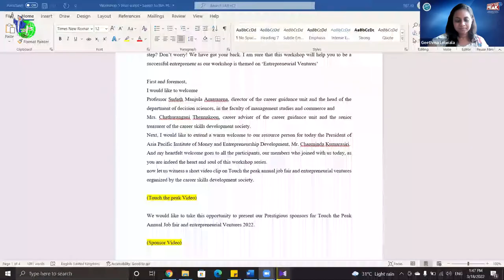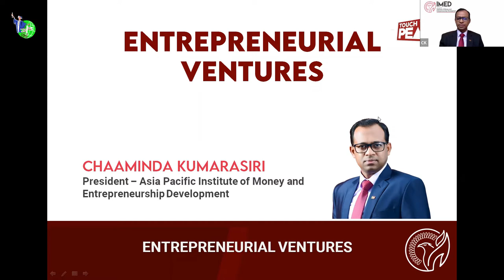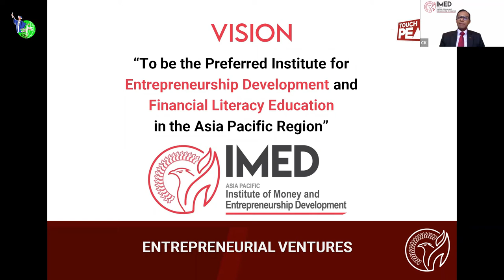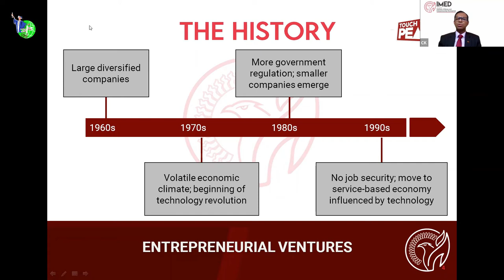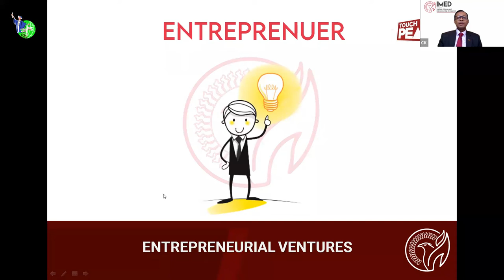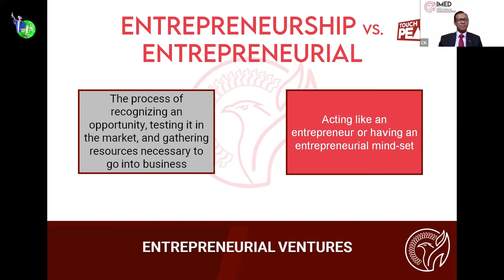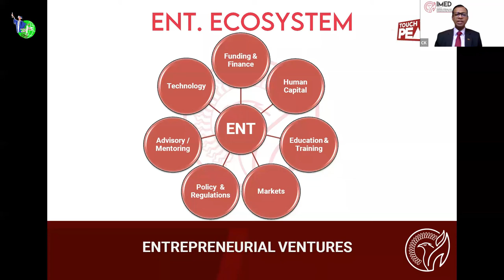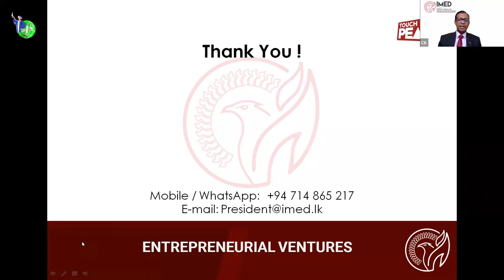Students who wish to be entrepreneurs workshop by Mr. Chaaminda Kumarasiri |Touch the Peak 2022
Workshop for students who wish to be entrepreneurs by Mr. Chaaminda Kumarasiri | 18th March 2022 from 1.30pm to 3.30pm | Touch the Peak 2022 | FMSC Episode | Workshop 5